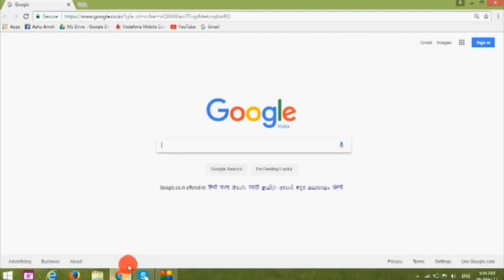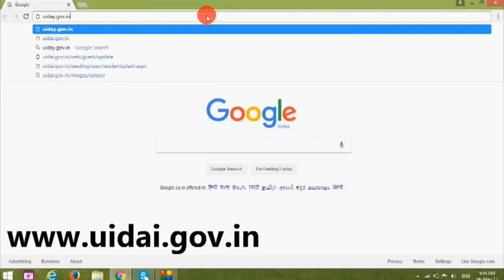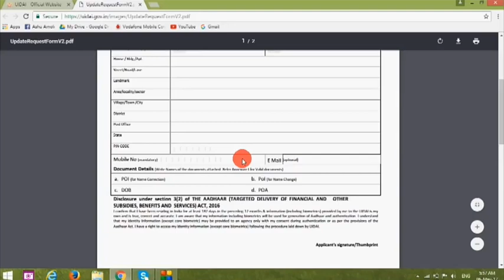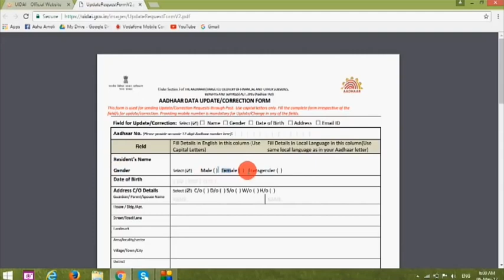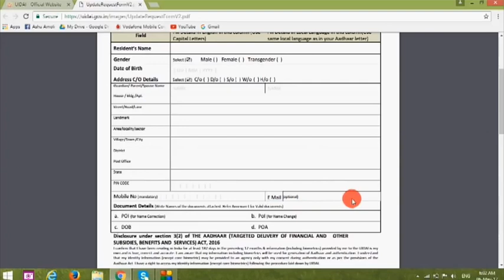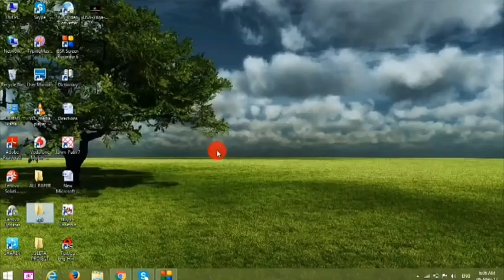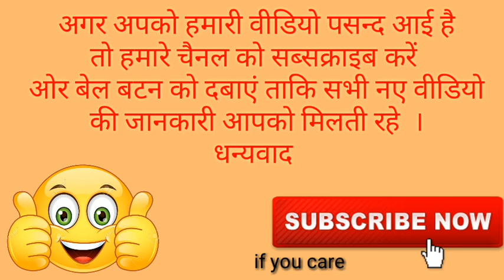How to add mobile number in Aadhar card in Hindi ।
भारत में कहीं से भी घर बैठे आधार कार्ड में नम्बर डलवाने का बस यही एक रास्ता है ।

Friends phle page me sbse niche apko Apne sign ya anguthe ka nishan b lgana h,  m video m ye btana bhul gyi sorry

📺📽️ SOME HELPFULL VIDEO :-

✔️ Now it's tym to start a healthy lifestyle... watch My weight loss journey starts on September, 2018

✔️ Stop Harassing women on Phone, How to Deal with unwanted call or msg कोई आपका पीछा करे या तंग करे तो ऐसे सबक सिखाएं

✔️ अगर आपको या आपके किसी जानकार को है खून की जरूरत, तो इनसे मिलिये free blood all over india बस एक कॉल कर दीजिये

✔️अब नही चलेगी बैंकों को मनमर्जी, अगर बैंक आपको परेशान करे तो ऐसे करे शिकायत नये नियम

         📞 MY CONTECT info...